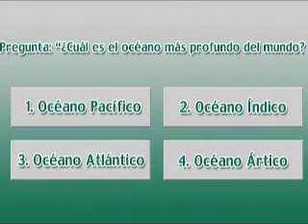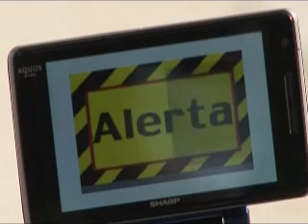Características de ISDB-T